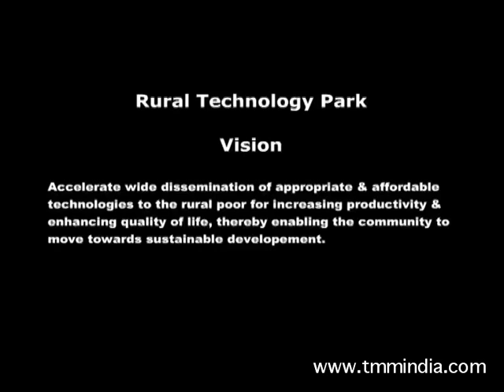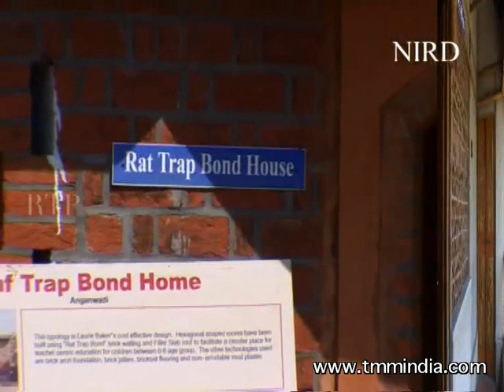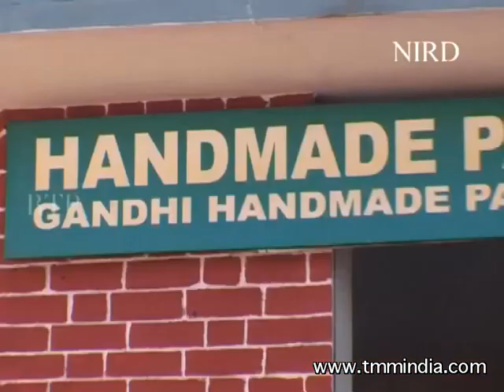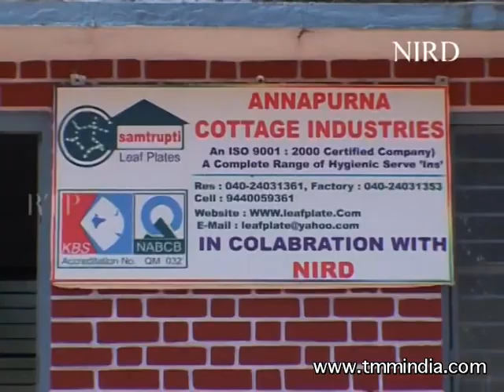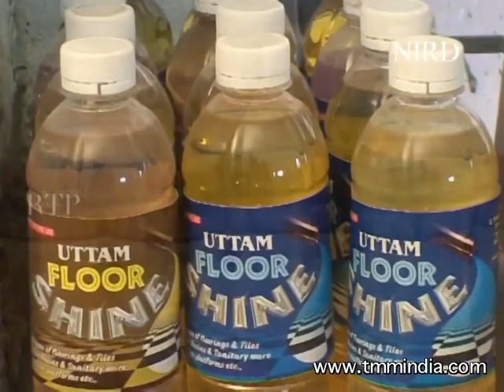NIRD - Rural Technology Park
Powered By: Thesis Movie Makers